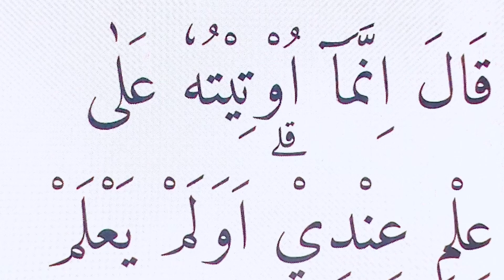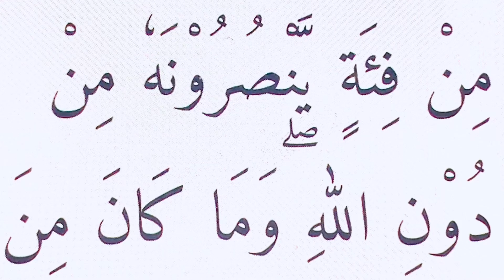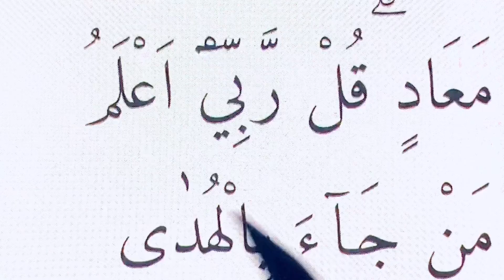Belajar Ngaji Surah Al-Qasas ayat 78-88 HURUF BESAR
Alhamdulillah Surah Al-Qasas Selesai besok Surah Al-Ankabut semoga kita semua dipermudah segala urusan dalam kebaikan aaminn
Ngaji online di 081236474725